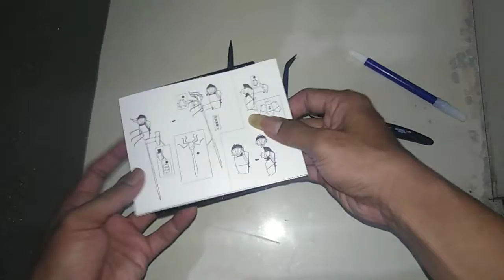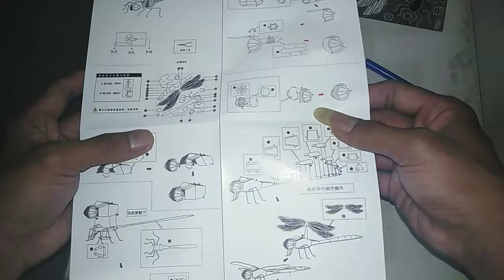3D Dragon Fly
Dragonflies or sibar-sibar and Dragonfly Needles are a group of insects belonging to the Odonata. These two types of insects are rarely far from water, where they lay their eggs and spend the pre-adulthood of their children.